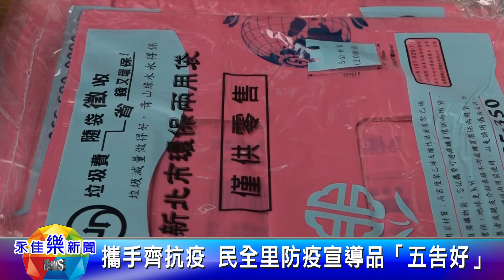1101021永佳樂新聞 攜手齊抗疫 民全里防疫宣導品『五告好』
疫情有稍緩現象，不過防疫工作絕對都不能夠鬆懈，來看新莊民全里辦公處特別發放五樣防疫品，里長五告好，不僅為里民加強防疫宣導，而且提供大家隨時隨地都能守護自身健康齊心抗疫尚要緊。